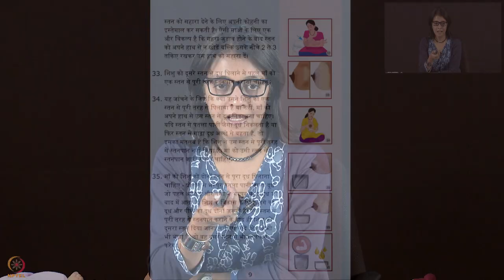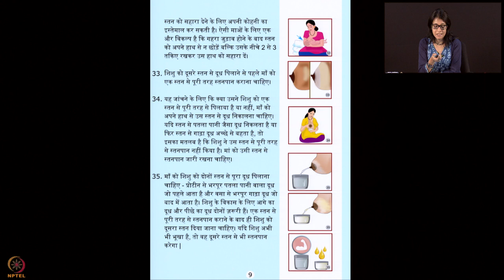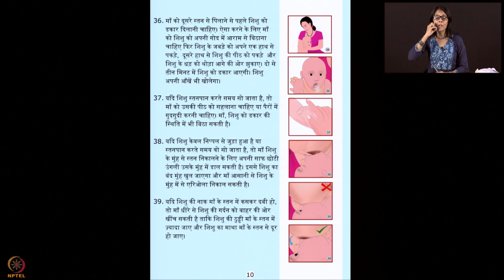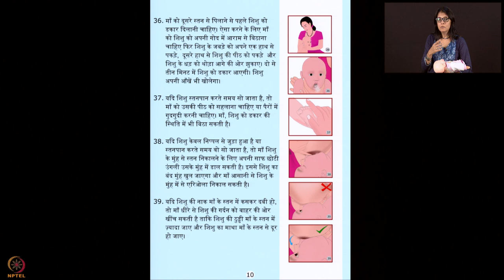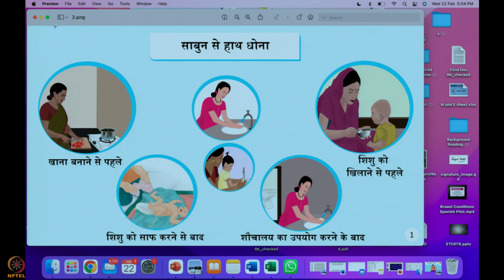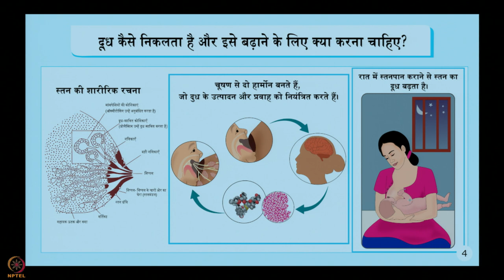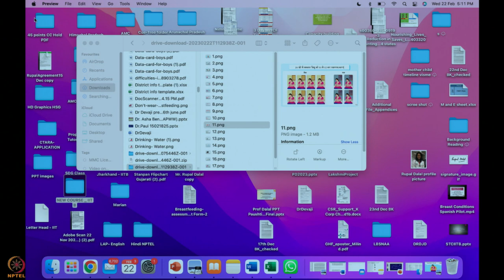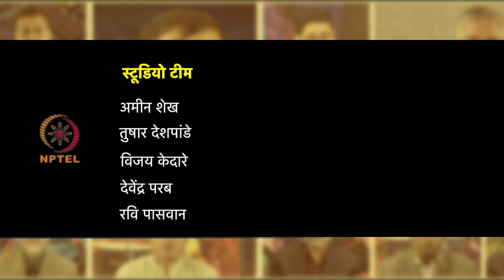सप्ताह 12 : दूसरा लेक्चर : स्तनपान के लिए ४५ परामर्श बिंदु - भाग 2 | स्तनपान मूल्यांकन फॉर्म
दूसरा लेक्चर : स्तनपान के लिए ४५ परामर्श बिंदु - भाग 2 | स्तनपान मूल्यांकन फॉर्म